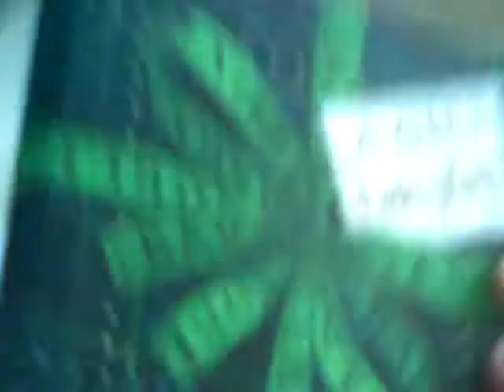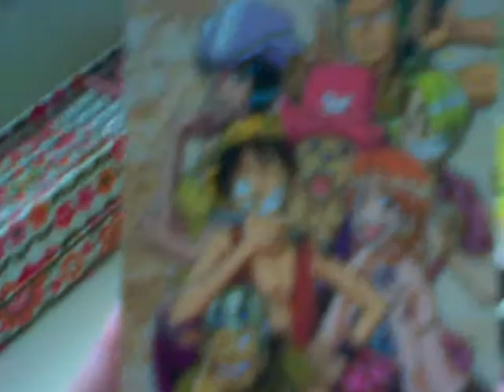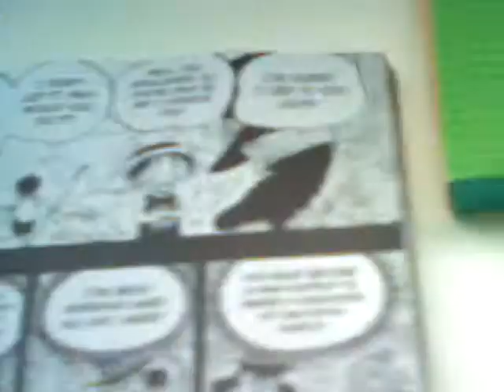What I Got For My B-day Party and From the Mall 2011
Just a quick video about the new treasures i got!
I'm bummed that there were no Zoro figures at the mall.